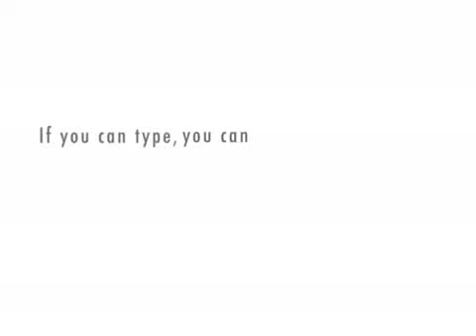Editorial v marketing